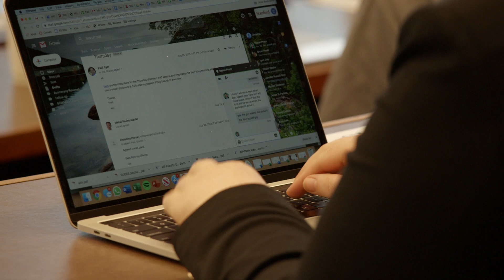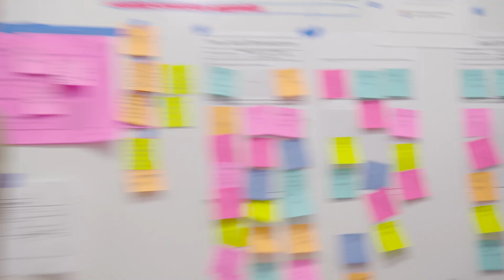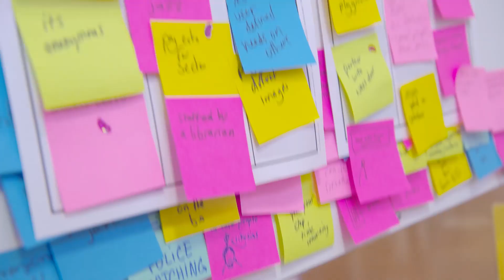Harnessing AI for Breakthrough Innovation and Strategic Impact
Hear from Co-Directors Paul Oyer and Mykel Kochenderfer about how Harnessing AI for Breakthrough Innovation and Strategic Impact will help you explore the potential of AI, what it means for your organization, and how to leverage it to gain a competitive edge.